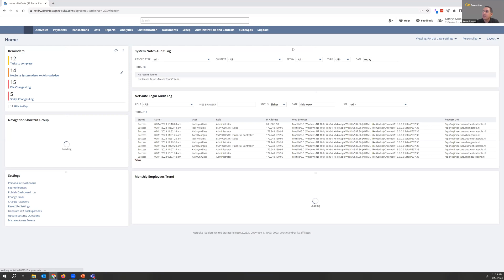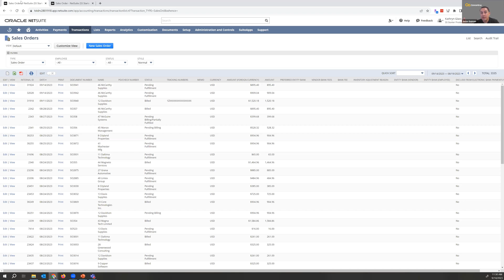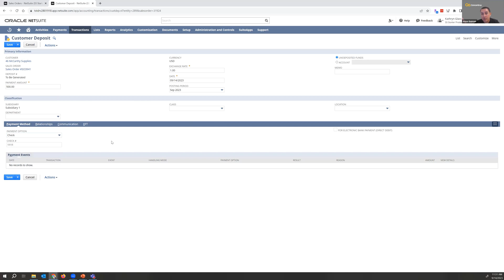NetSuite Demo: Mastering Order Management with NetSuite: A Step by Step Guide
Welcome to the first part of Netsuite's Webinar Series where we dive deep into the intricacies of order management. In this informative clip, we'll guide you through the entire order processing journey, from start to finish, using NetSuite.

Join us as we walk you through each stage of order management, offering valuable insights and practical tips to enhance your workflow. Whether you're an eCommerce business or a seasoned professional, there's something for everyone in this webinar!

Ready to take a deep dive into NetSuite's role and permission system? Watch the full webinar recording by registering

Don't miss out on this opportunity to maximize the potential of NetSuite while keeping your data secure.